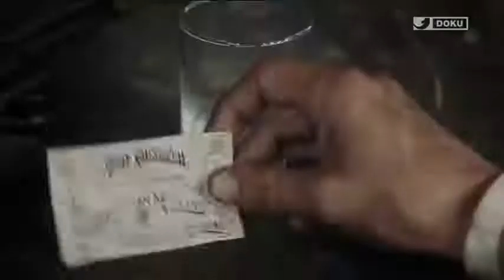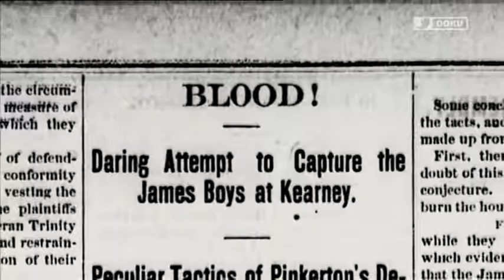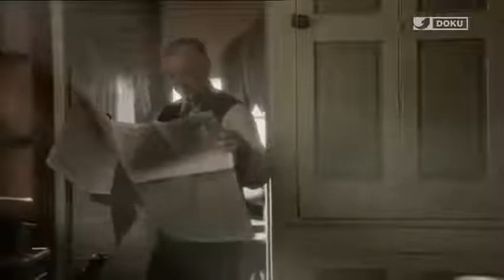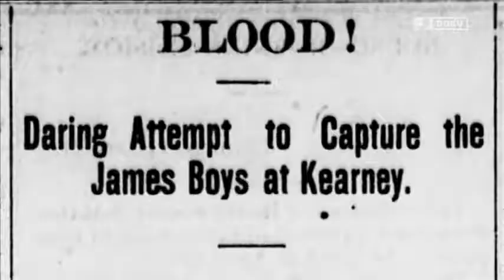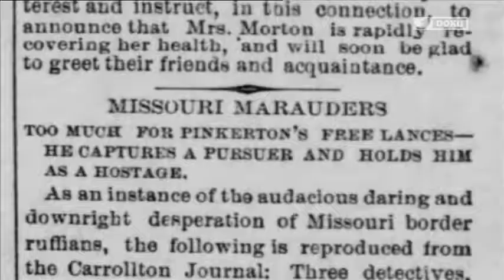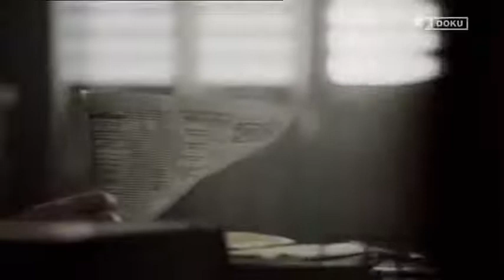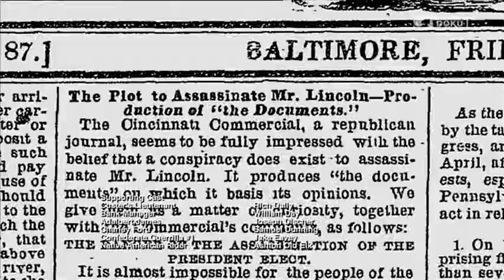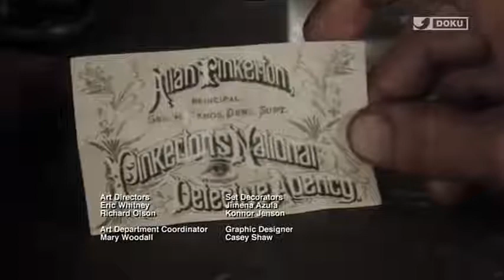Der Wilde Westen Die Wahre Geschichte Doku Film